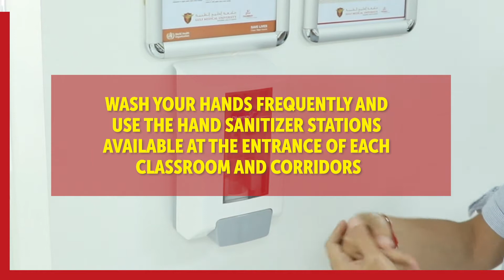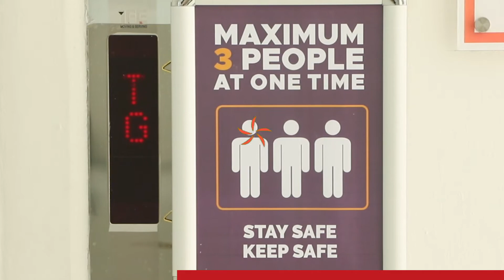Do Your Part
Gulf Medical University (GMU) established in 1998 is a leading medical university in the Gulf region. GMU offers Medical and Health Professional Education in the field of Medicine, Dentistry, Pharmacy, Physiotherapy, Nursing, Medical Laboratory Sciences, Anesthesia & Surgical Technology, and Medical Imaging Sciences. GMU offers postgraduate programs in Toxicology, Public Health, Clinical Pathology. In addition, the university also offers Short Term Certificate Courses for Health workforce development and career enhancement. GMU differentiates itself having its own network of hospitals, clinics, and institutes.

The Thumbay Research Institute for Precision Medicine, Thumbay institute for population health and Thumbay Institute of health workforce development are the hubs for research, post-graduate studies, and continuous professional development. The university programs are accredited by Ministry of Education, UAE. All programs are recognized by World Health Organization (WHO) and listed in the WHO Directory of Medical Schools and IMED under the auspices of FAIMER and the list of program offerings in universities of the Eastern Mediterranean Region (EMRO) of the WHO. It has graduated about 1300 graduates and another 900 are graduated under Continuing Medical Health Education program.